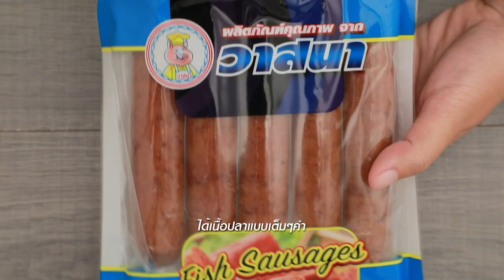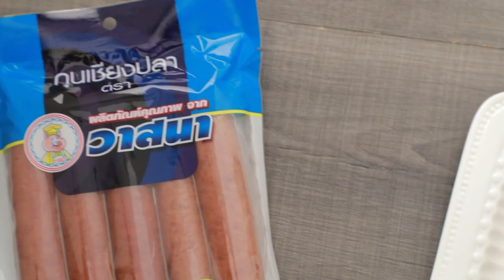พายไส้ต้มยำกุนเชียงปลา สูตรเด็ด ทำง่าย สไตล์ "อ.ยิ่งศักดิ์"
พายไส้ต้มยำกุนเชียงปลา
pie with Tom yum Chinese fish sausage filling

ผลิตภัณฑ์:หมูส้ม ตราวาสนา

กุนเชียงปลา ตราวาสนาต้มสุกสับละเอียด  200 กรัม
เครื่องต้มยำสำเร็จรูป    1 ช้อนโต๊ะ
ไข่ต้มสุกขูดฝอย                                                  1           ฟอง
ฟิล์มถนอมอาหาร สำหรับหุ้ม
แป้งพาย สำหรับห่อ
ไข่ไก่ตีพอแตก สำหรับทา
 ใบผักชี  สำหรับตกแต่ง

1. นำกุนเชียงปลา ตราวาสนา ลงไปต้มจนสุก จากนั้นนำไปสับให้ละเอียดเตรียมไว้
2. นำเครื่องต้มยำสำเร็จรูป น้ำพริกเผาและน้ำ ลงในภาชนะ คนให้เข้ากัน เตรียมไว้
3.  ใส่น้ำมันพืชลงในภาชนะ นำขึ้นตั้งไฟพอร้อน ใส่กุนเชียงปลา ตราวาสนาต้มสุกสับละเอียด ผัดจนกระทั่งสุก
4. เติมส่วนผสมเครื่องต้มยำ และไข่ต้มสุก ผัดให้เข้ากันอีกครั้ง โรยแป้งข้าวโพด ผัดจนส่วนผสมจับตัวกัน และแป้งสุกดี ปิดไฟ พักไว้ให้เย็นสนิท
5. วางไส้ต้มยำกุนเชียงปลาลงบนเขียงที่ปูด้วยฟิล์มถนอมอาหารเป็นเส้นยาวประมาณ 3.5 นิ้ว หุ้มด้วยฟิล์มถนอมอาหาร มัดให้เป็นแท่ง นำเข้าแช่เย็นจนกระทั่งทรงตัวดี เตรียมไว้
6. รีดแป้งพายให้ได้ขนาด 4 x 4 นิ้ว หนาประมาณ ½ เซนติเมตร วางไส้ต้มยำกุนเชียงปลาที่แช่เย็นไว้ ลงบนแป้งพาย หุ้มแป้งมิด นำเข้าแช่เย็นอีกครั้ง
7. ตัดพายเป็นชิ้นยาว ประมาณ 1 ½ นิ้ว เรียงลงบนถาดอบ ทาด้วยไข่ไก่ตีพอแตก ตกแต่งด้วยใบผักชี และทาด้วยไข่ไก่ตีพอแตกอีกครั้ง  นำเข้าอบที่อุณหภูมิ 375 องศาฟาเรนไฮต์ นานประมาณ 10 นาที นำออกจากเตา พร้อมเสิร์ฟ

สิ่งที่ต้องเตรียม(สำหรับแป้งพาย)

1. ใส่แป้งสาลีอเนกประสงค์ น้ำตาลไอซิง ผงฟูและเกลือป่นเสริมไอโอดีนลงในภาชนะ ตีด้วยความเร็วต่ำ
2. เติมเนยสดชนิดเค็มและเนยขาว ตีด้วยความเร็วต่ำ จนส่วนผสมร่วนเป็นเม็ดทราย ใส่นมข้นจืด ตีจนส่วนผสมจับกันเป็นก้อน พักแป้งไว้ประมาณ 1 คืน เตรียมไว้สำหรับหุ้มไส้ต้มยำกุนเชียงปลา

▲Line @yingsakfood